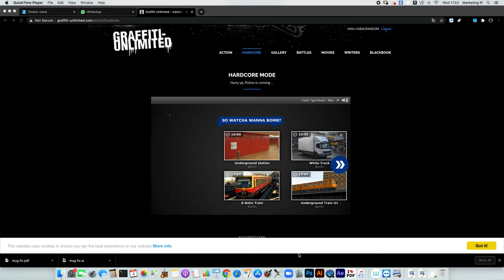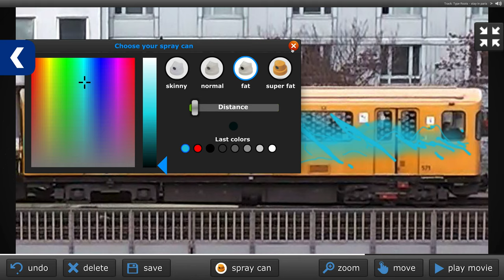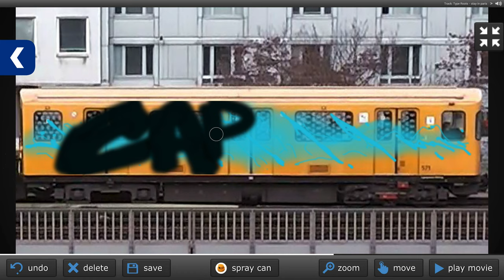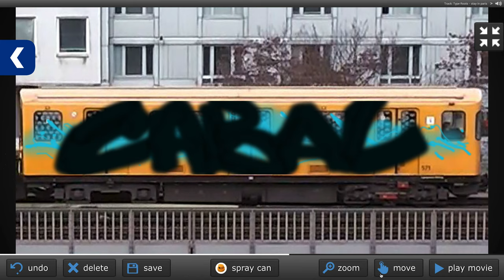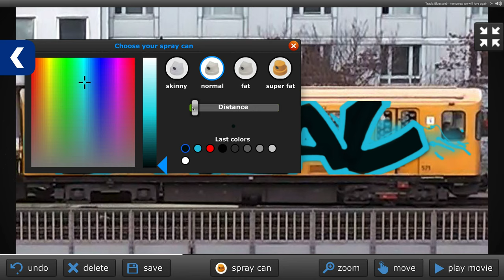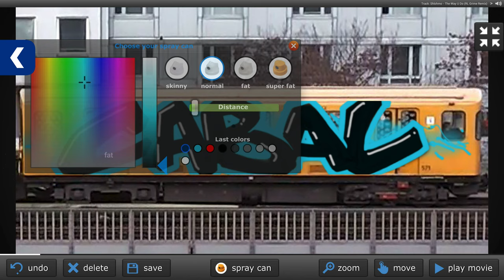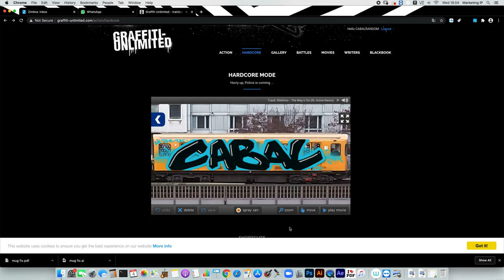CABAL | Graffiti Unlimited - Bombing Under 10 Minutes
Graffiti Unlimited - Bombing Under 10 Minutes | CABALRANDOM
📹 record - Quicktime Player
🖥 editing - Youtube Edit video

Terima Kasih 😊